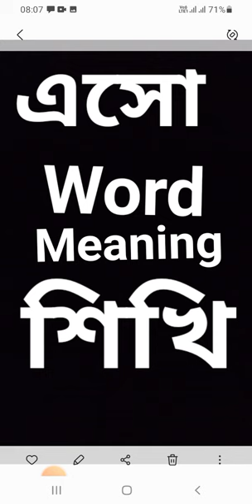Useful word meanings প্রয়োজনীয় শব্দার্থ